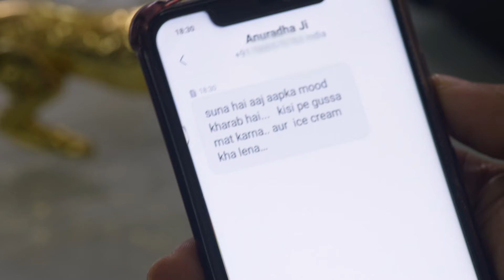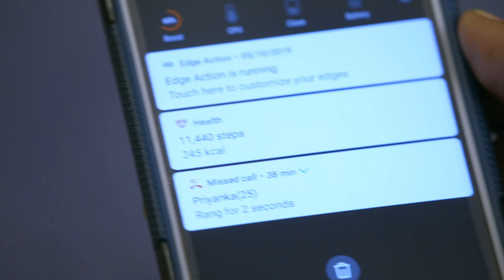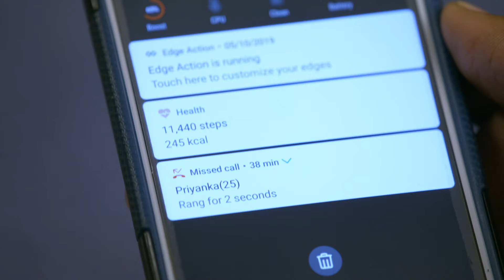क्या Alia रख पाएगी Abhi और Pragya को दूर? | Kumkum Bhagya | Full Ep 1483 | Zee TV | 17 Oct 2019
Show Name : Kumkum Bhagya
Producer/Star Cast : Mugdha Chaphekar, Krishna Kaul, Rachi Sharma, Abrar Qazi.
Episode No : 1483

In this full episode of Kumkum Bhagya, Alia spots Abhi and Pragya at the office and comes up with a plan to keep the two apart. Ranbeer tries to get close to Prachi, after which he wonders why his heart is racing. Elsewhere, Rhea tells Priyanka about the challenge and her hatred towards Prachi.